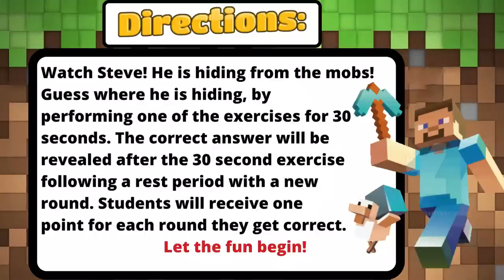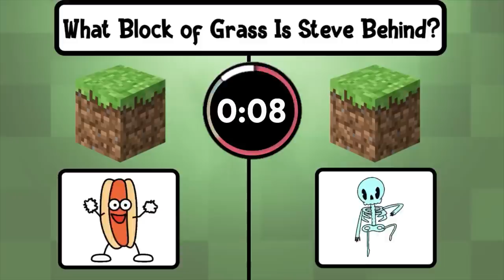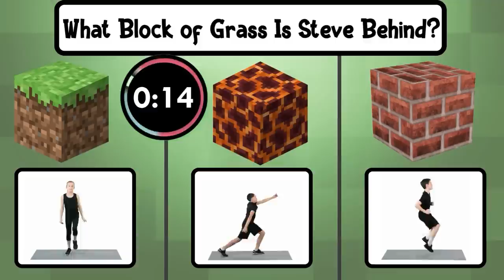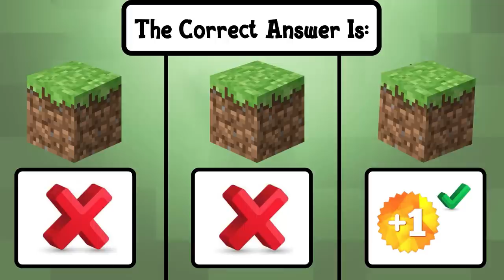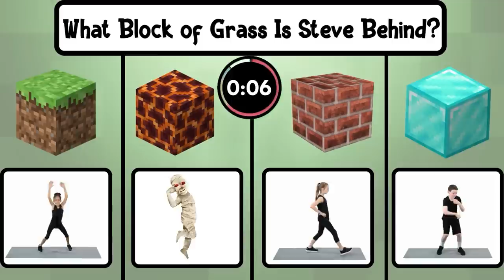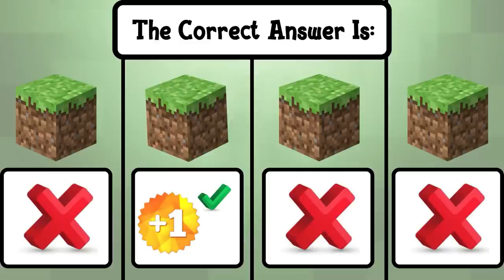Can You Find Steve? 🔍 | Minecraft Brain Break | Fitness Activity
🔎Can you guess where Minecraft Steve is hiding? Check this brain break to find out!

Watch the Steve! Guess where he is hiding by performing the exercises for 30 seconds. The correct answer will be revealed after the 30 second exercise following a rest period with a new round. Students will receive one point for each round they get correct.

🔴GREAT ITEMS WE KNOW YOU WILL LOVE🕹️:
🕹️Minecraft Fitness Water Bottle
🕹️Gamers Decal Stickers
🕹️Minecraft Decal Stickers

🔴TIME STAMPS:
⭐️Intro 0:00
⭐️Skip Intro & Start 0:21
⭐️Shoutouts 6:55